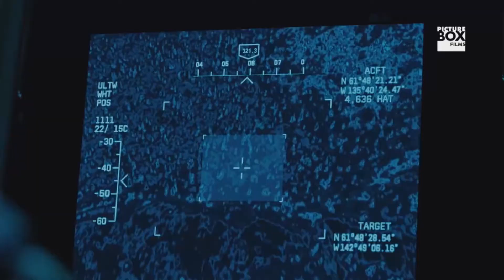The Young Dong God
Behold the one and only Donger himself.  Praise be to the Donger